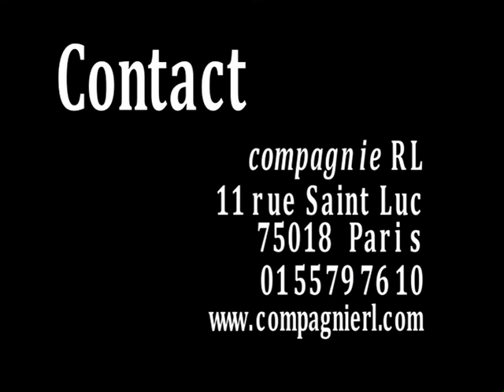Gargantua vs Picrochole bande annonce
mise en scène René Loyon